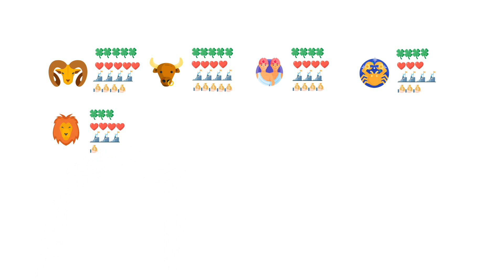每日星座運勢 Daily Horoscope ~ 2024.1.14